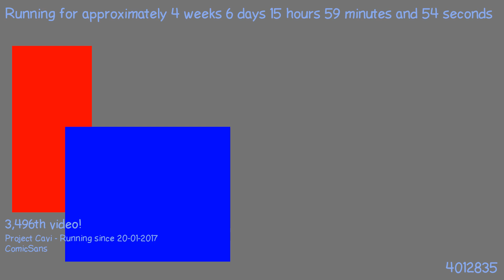1487945049 - Webdriver Cavi - H